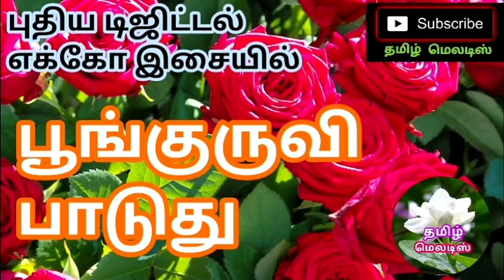Poonguruvi Paaduthu Suga Raagam Thedithan🌷🌿Tamil song in digital music. Use 🎧